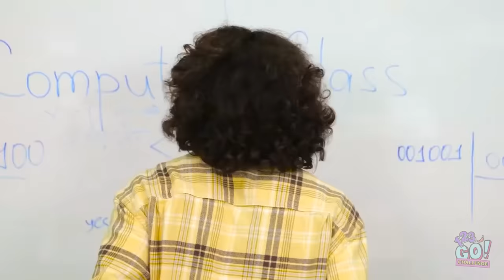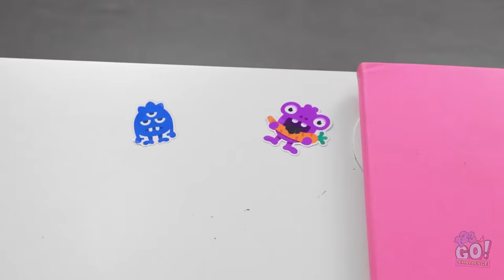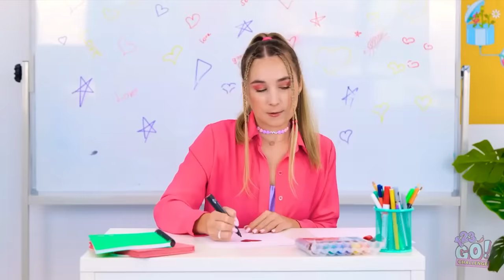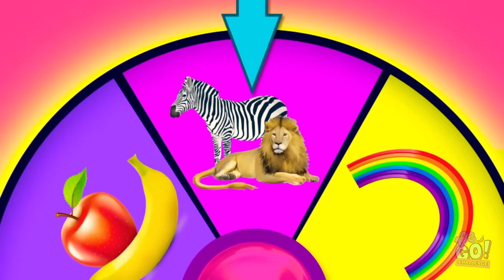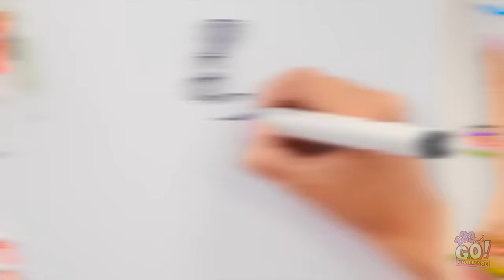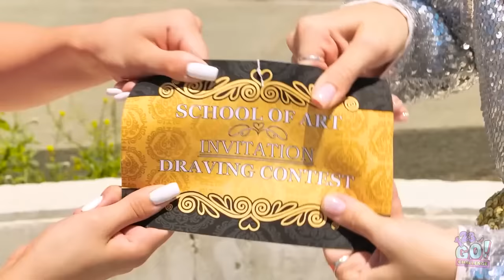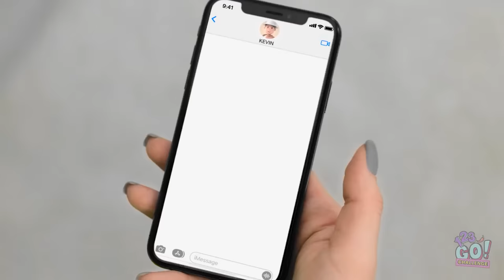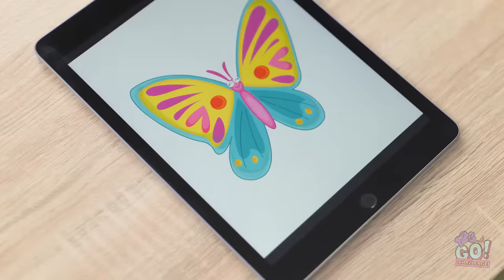STUDENT VS TEACHER SCHOOL HACKS || Who is better? Cool Hacks & Cheat🤫 Tricks by 123 GO! CHALLENGE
We do not make any warranties about the completeness, safety and reliability. Any action you take upon the information on this video is strictly at your own risk, and we will not be liable for any damages or losses. It is the viewer's responsibility to use judgment, care and precautions if one plans to replicate. The following video might feature activity performed by our actors within controlled environment - please use judgment, care, and precaution if you plan to replicate. All product and company names shown in the video are trademarks™ or registered® trademarks of their respective holders.